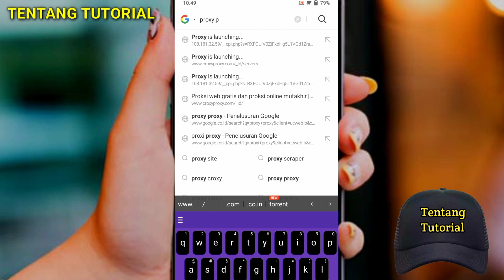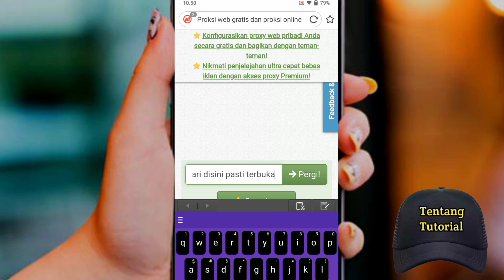Cara Mencari Semua Video D3w4s4 Di UC BROWSER Langsung Terbuka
Cara Mencari Semua Video D3w4s4 Di UC BROWSER Langsung Terbuka, Di sini berbagi tips dan tutorial cara mudah untuk membukanya dan Gunakan dengan bijak untuk menontonnya.